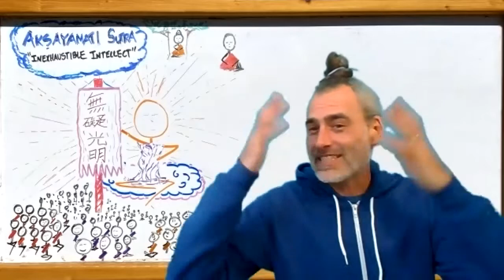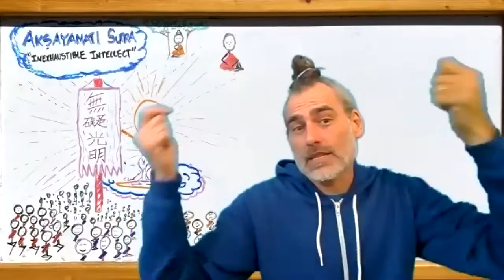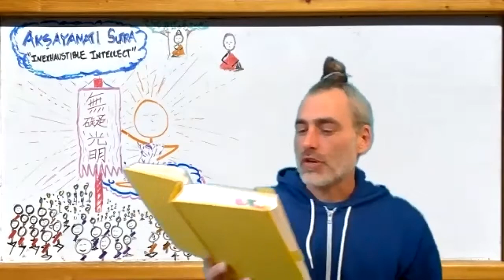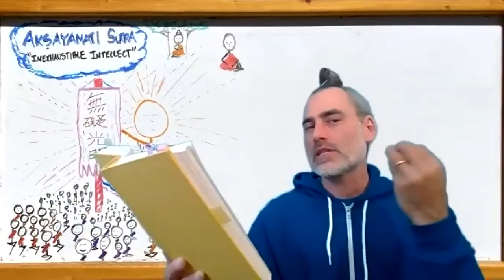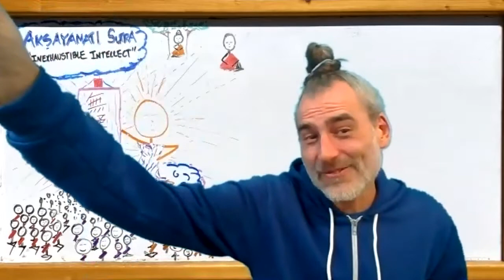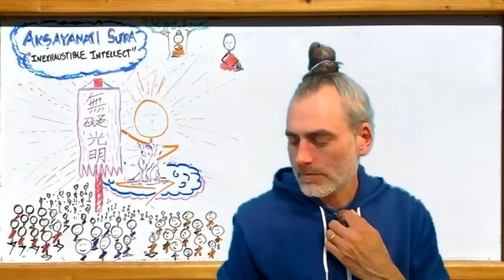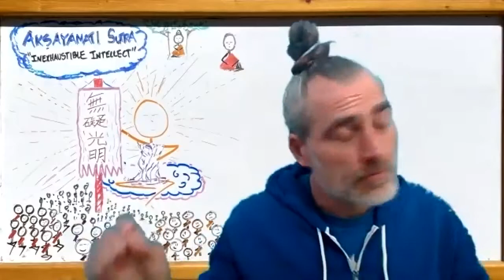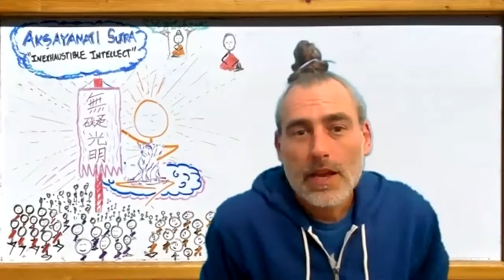Aksyamati Sutra Pt 32 - the Epic Conclusion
MC Owens brings it home in the last (but not least) episode of the Aksyamati (Inexhaustible Mind) Sutra. This segment has a little bit of everything: a god, a few more dhāraṇīs, and some prajña wisdom from the Buddha. A worthy conclusion to this Mahayana gem.